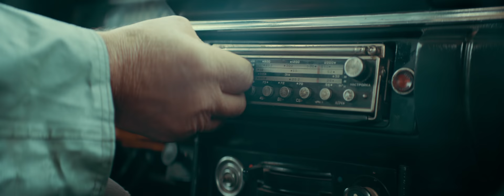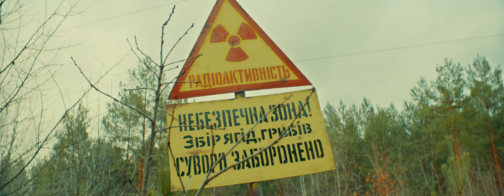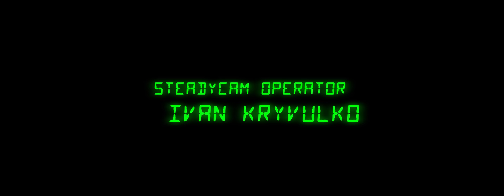DZIDZIOFILM - MARSIK (без цензури)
Режисер: М. Хома, Т. Дронь.
Сценарій: М. Хома.
Оператор: О. Рощин.

(с) DZIDZIO